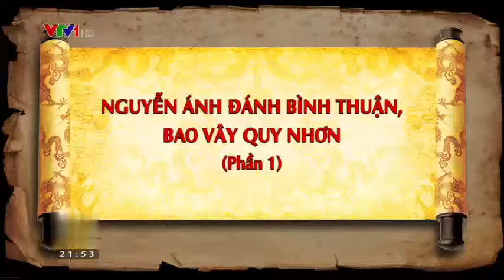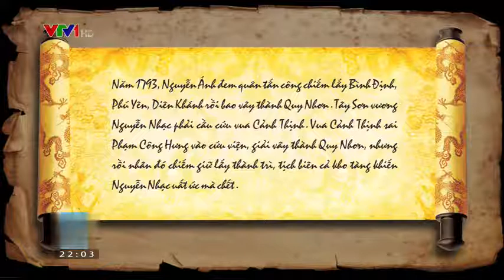Nguyễn Ánh đánh Bình Thuận, bao vây Quy Nhơn